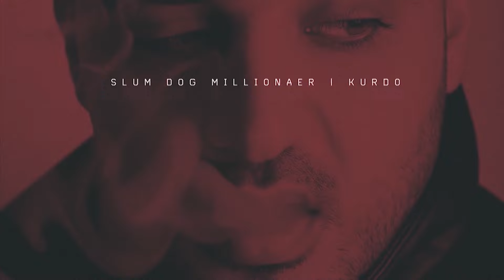Kurdo Slumdog Millionaer - official Snippet